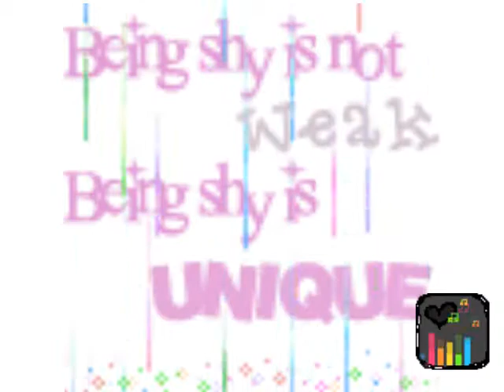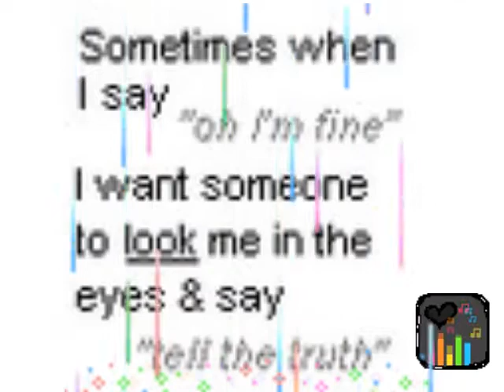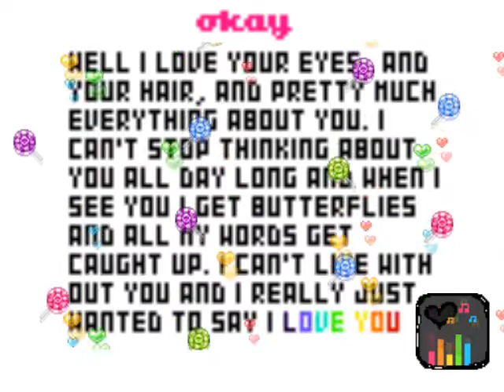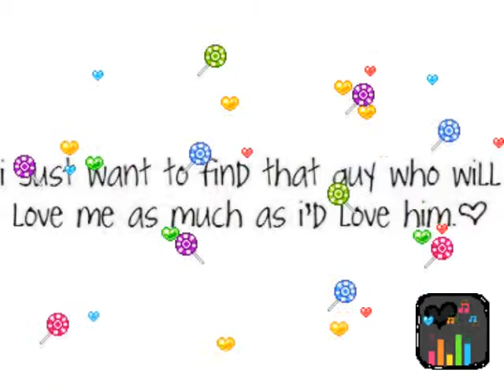Cute Little Video (Boum Boum - Enigma)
just a video to let everyone know that i'm still around. found all these cute animations and sayings and decided to put them in a short film. please enjoy!

Song: Boum Boum
Artist: Enigma